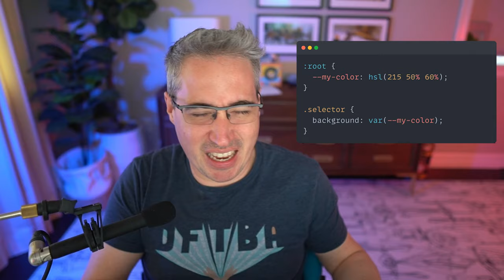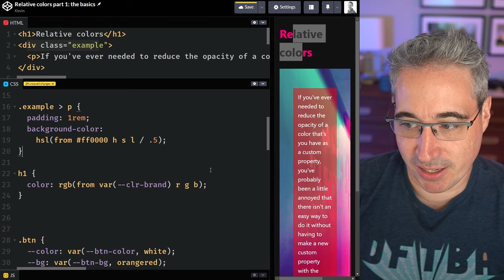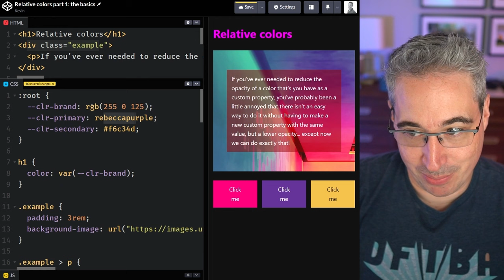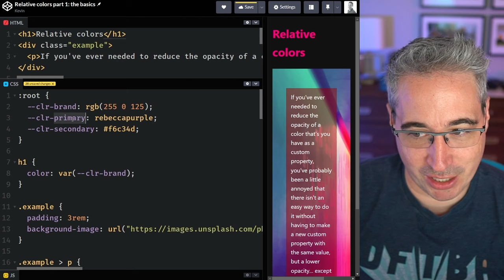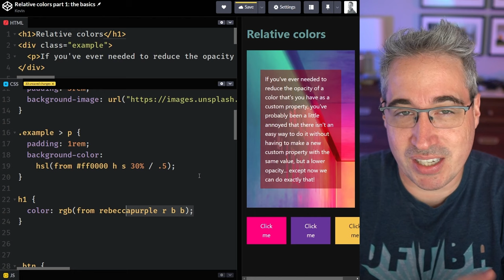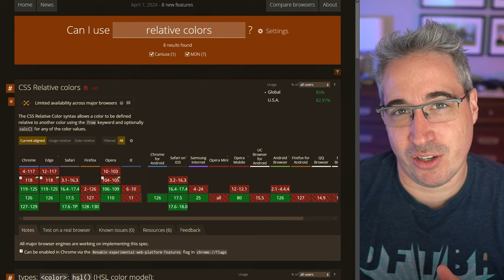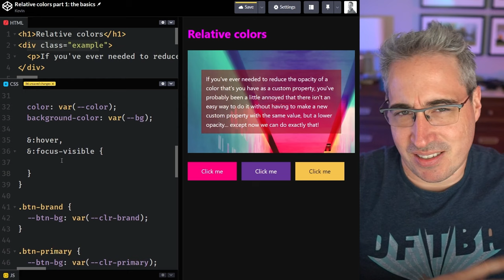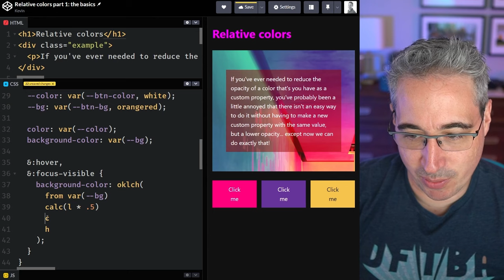Relative colors make so many things easier!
Looking to step up your CSS Game? I have free and premium courses

⌚ Timestamps
00:00 - Introduction
00:39 - the basics and syntax of relative colors
02:33 - How to manipulate the color values
06:25 - Browser support
07:05 - Practical use cases